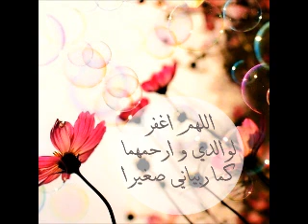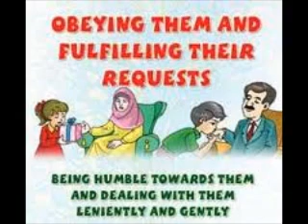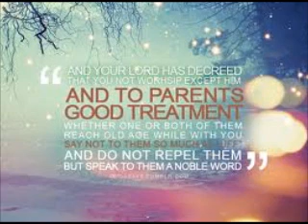Roles of Parents and Children to One Another By: Dr. Maleka Begum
Islamic Bangla Lecture Regarding Parents and Children Relationship By: Dr. Maleka Begum